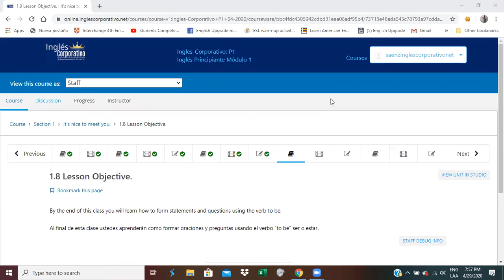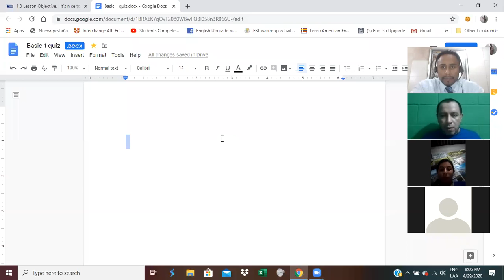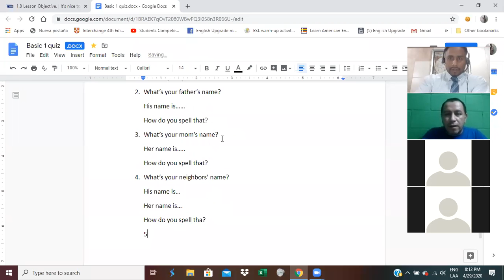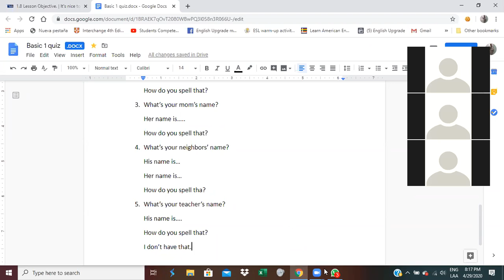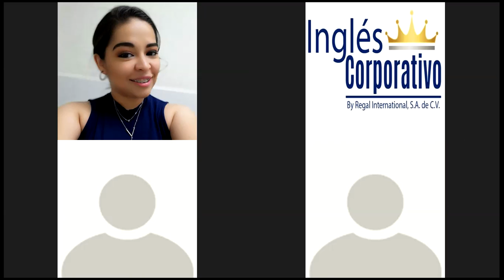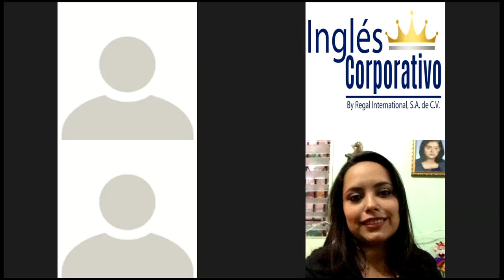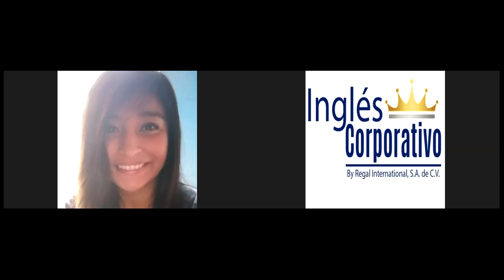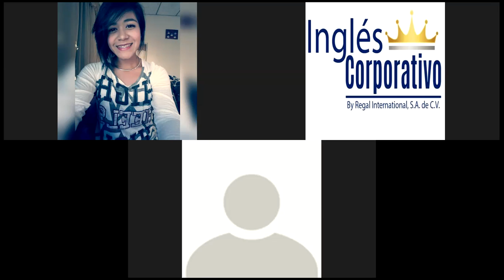Ingles Corporativo- Be Verb Questions